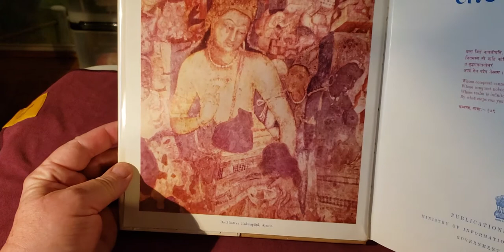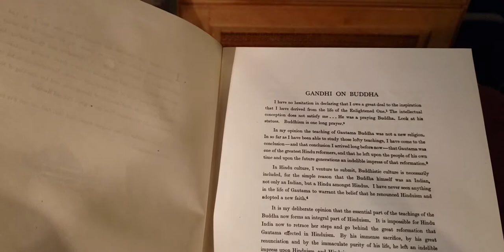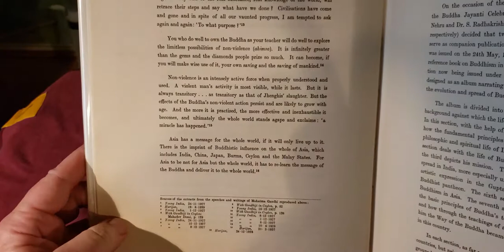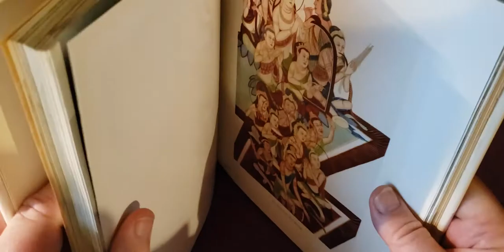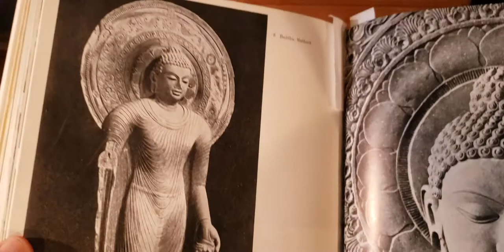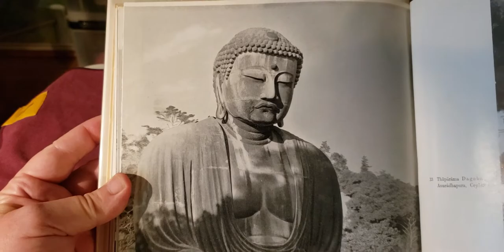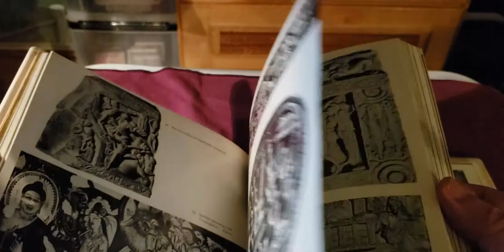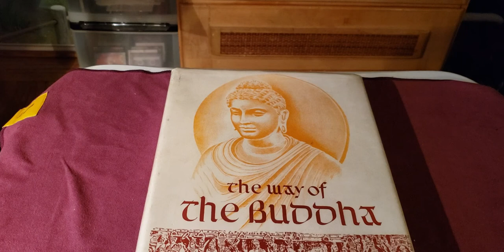Buddha 2500th Anniversary book published 1956 (Bodhi2500)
One of two commemorative books on the 2500th anniversary of the Buddha's parinirvana published in India, at the time of the Sixth Buddhist Council.